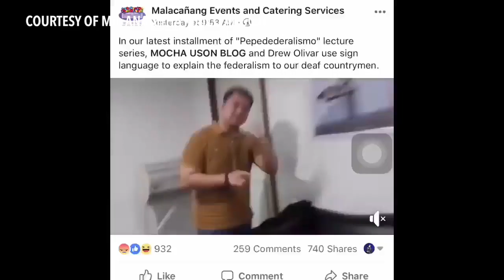Deaf employee reacts to Mocha Uson and Drew Olivar’s lewd sign language video